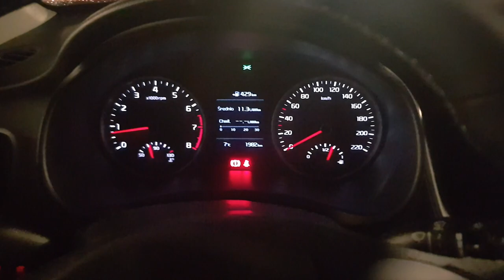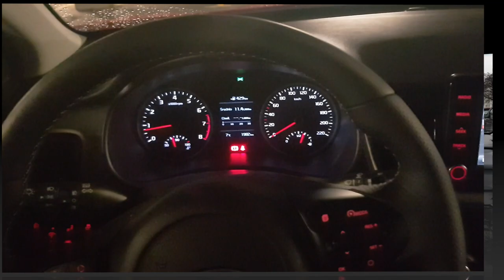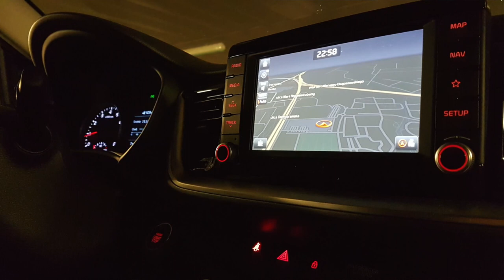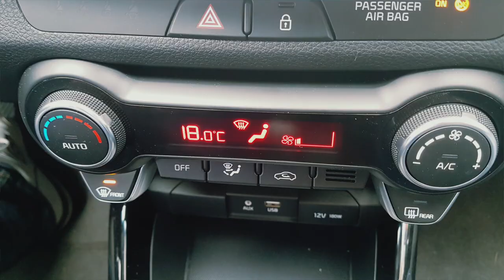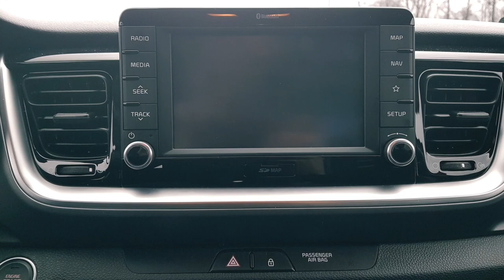KIA Stonic 1.4 DOHC 100 KM XL ..::AMV#15::..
Tym razem w moje ręce wpadła kolejna nowość od Kii, model Stonic. Testowy samochód to wersja XL, wyposażona w benzynowy silnik 1.4, czyli prawdopodobnie ten, który będzie najchętniej wybierany przez klientów.
Ciekawi? Zapraszam na test!

Przy okazji serdeczne dzięki za pomoc w realizacji materiału dla fotografa Michała i kanałowego Stiga - czyli Grześka.

A jeśli chcesz przetestować auto z filmu, możesz to zrobić w AS MOTORS (Warszawa, ul. Grójecka 194), bez uprzejmości którego niniejszy materiał nie mógłby powstać. DZIĘKI ZA AUTO!

Dobrej zabawy